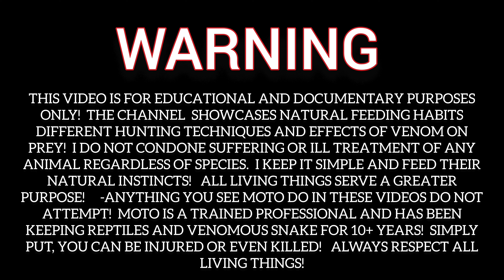Burmese Python Over Powers Giant Rat Live Feeding Documentary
Burmese python live feeding

Documentary Video About Feeding Habits and hunting styles!

Want some awesome art peices made from copper and other fine metals?  My favorites are the Rattlesnake tail key chains Octopus phone holder! and the Viper Pendents!  Every peice is hand made so no two are 100% the same!